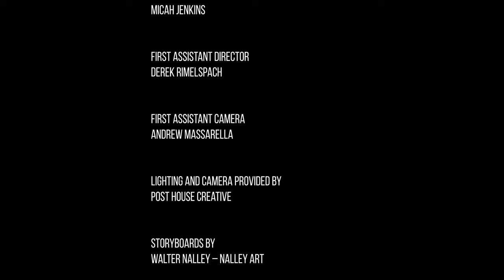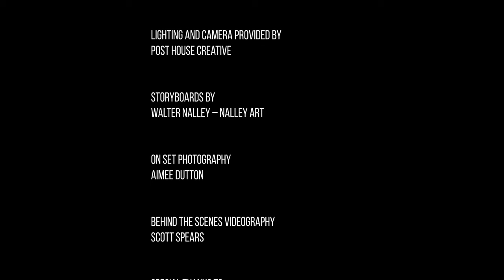Dining Affairs (Shortfilm)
Starring
Jocelyn Tanis
Louie Cowan
Robert Foor

Cinematography by
John Massarella

Peter John Ross

Produced by
Sonnyboo Productions

Edited by
Tiago Carvalho

Sound Recordist
Micah Jenkins

Derek Rimelspach

Andrew Massarella

Lighting and Camera provided by
Post House Creative

Storyboards by
Walter Nalley – Nalley Art

On Set Photography
Aimee Dutton

Behind the Scenes videography
Scott Spears

Dino Tripodis

Greek To Me Restaurant
Columbus, Ohio